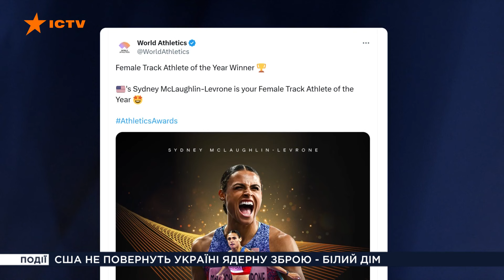ШАХЕД врізався в БУДИНОК 🔴 ТЕРНОПІЛЬ оговтується від ворожого ОБСТРІЛУ 02.12.2024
Телеканал РАДА зібрав головні новини України та світу на 09:00, 2 грудня. Ворожий БпЛА врізався в будинок у Тернополі. Окупанти скинули вибухівку на маршрутку у Херсоні. Шольц прибув до Києва. Грузія продовжує протестувати. 1013 день повномасштабної війни. Ще більше новин - на відео.

Це відео публікується виключно з документальною метою. У відеоролику показані наслідки аварії в Києві 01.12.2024.

Побач більше!